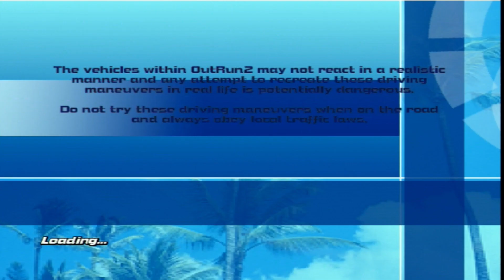OutRun 2 Xbox Intro + Gameplay [No Commentary]